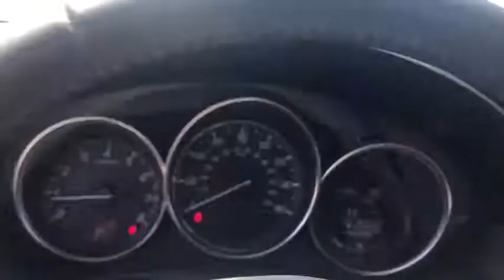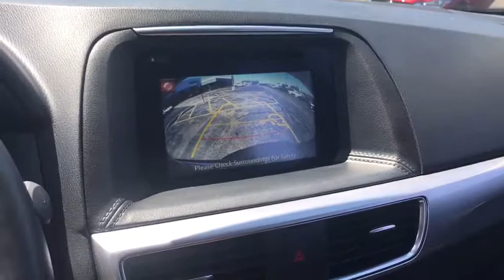2016 Mazda CX-5 near me Libertyville, Waukegan, Schaumburg, Crystal Lake, Arlington Heights, IL MP69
Meteor Gray Mica U 2016 Mazda CX-5 available near me in Libertyville, Illinois at Napleton Mazda Libertyville. Servicing the Waukegan, Schaumburg, Crystal Lake, Arlington Heights, IL area.
2016 Mazda CX-5  - Stock#: MP691 - VIN#: JM3KE4CY6G0896874

24/30 City/Highway MPG 6-Speed Automatic AWD Touring CARFAX One-Owner. Clean CARFAX.